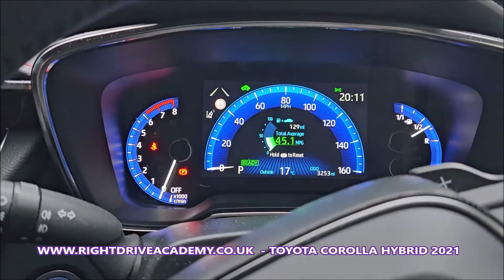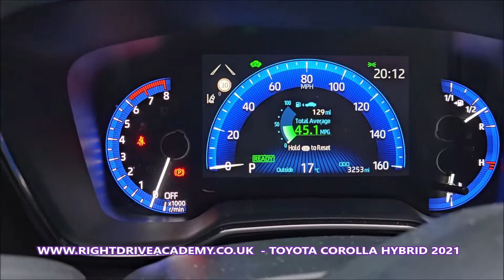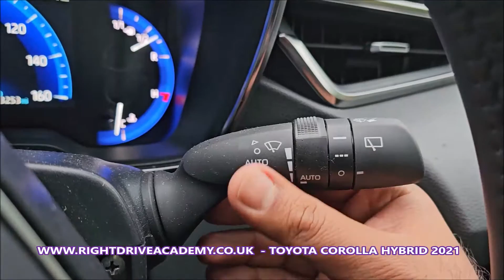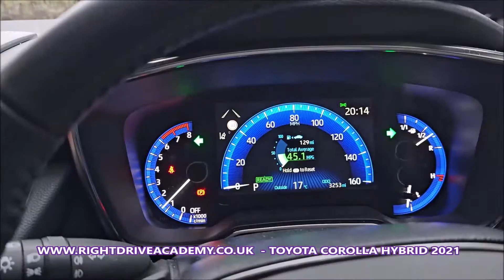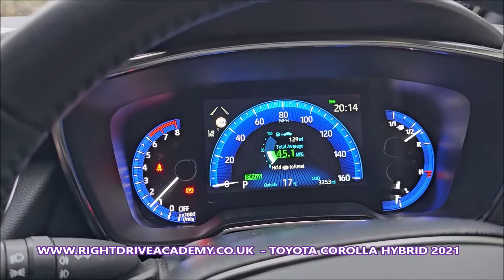PASS YOUR DRIVING TEST - TOYOTA COROLLA HYBRID 2021 - SHOW ME & TELL ME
WELCOME to Right Drive Academy of Motoring Channel

Show Me Tell Me Video series

2021 – TOYOTA COROLLA HYBRID 2021

Todays video is breaking down the show me tell me questions and answers on the 2021 – TOYOTA COROLLA HYBRID
The video will cover all the below subjects which can be part of the driving test:
- Bonnet open
- Engine bay questions
- Lights
- Wipers
- Ventilations controls

Want to learn more about the driving test then explore our website under the Learning zone page. Free and all you need advice for getting that license.

All the best for your test

Sam😎 Right Drive Academy of Motoring